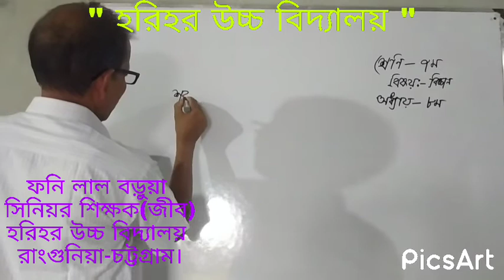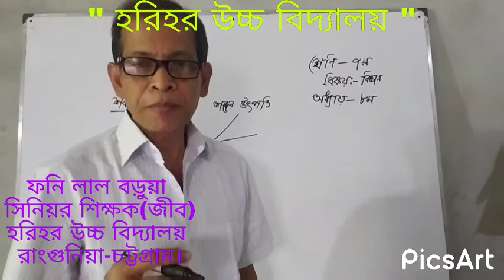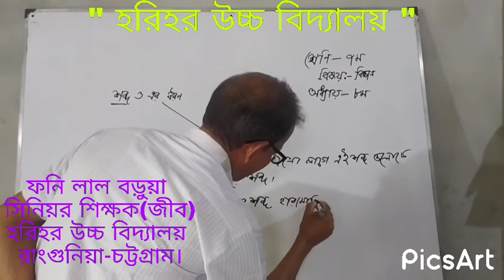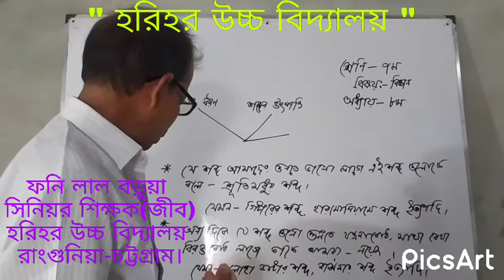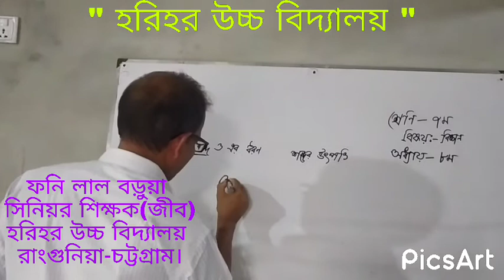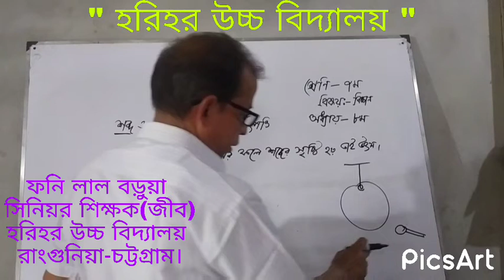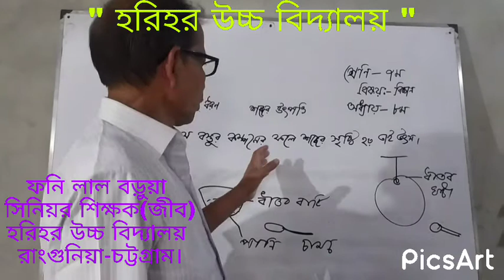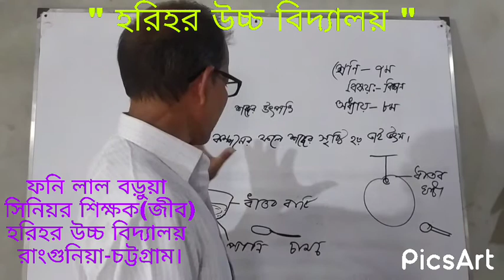12 June 2021